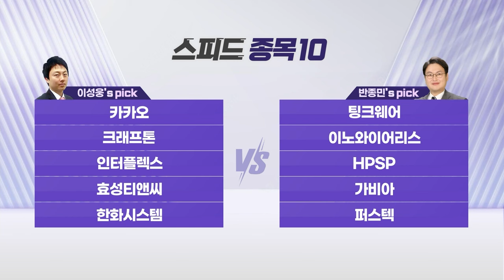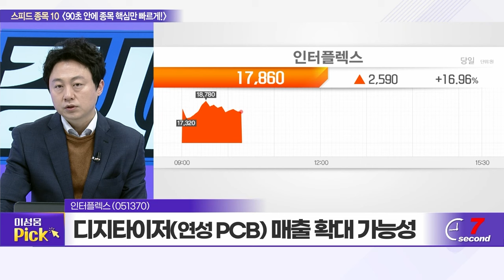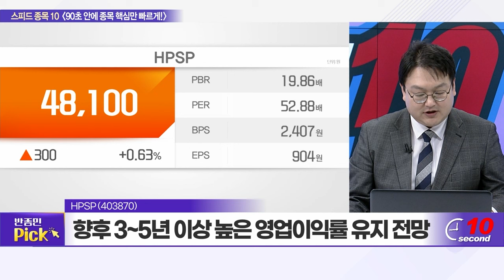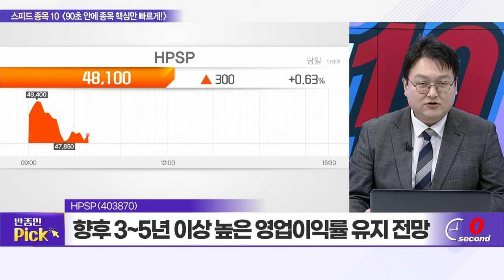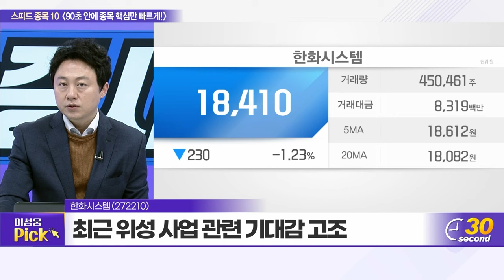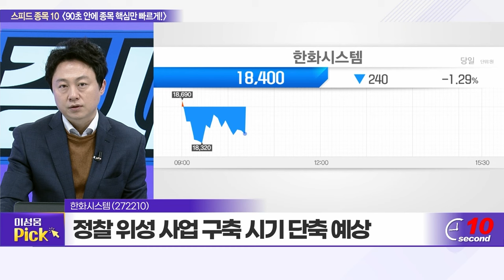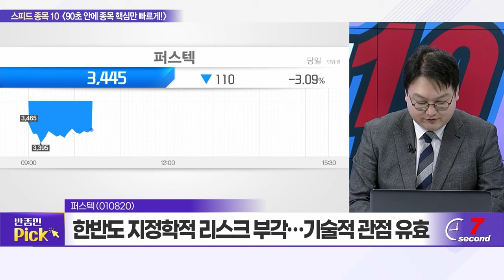카카오, 팅크웨어, 크래프톤, 이노와이어리스, 인터플렉스, HPSP, 효성티앤씨, 가비아, 한화시스템, 퍼스텍_스피드 종목 10 (20240122)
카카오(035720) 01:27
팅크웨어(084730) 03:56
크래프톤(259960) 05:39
이노와이어리스(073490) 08:03
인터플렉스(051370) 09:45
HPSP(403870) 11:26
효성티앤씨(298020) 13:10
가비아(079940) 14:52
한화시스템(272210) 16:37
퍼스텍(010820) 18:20